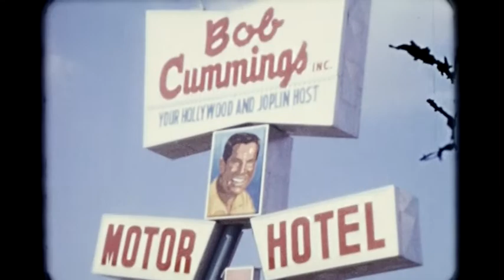Carney Family Home Videos